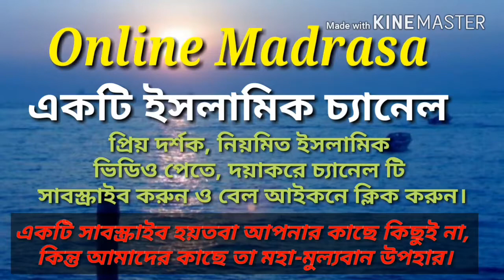হুজুরদের পহেলা বৈশাখ | যারা মুসলিম তারা একবার হলেও দেখবেন | ONLINE MADRASA PRESENTS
Title : হুজুরদের পহেলা বৈশাখ | যারা মুসলিম তারা একবার হলেও দেখবেন | ONLINE MADRASA PRESENTS

The eyes are inclined to look, the tongue of the tongue is talking, and the heart desires it, and finally the genitals implement it or reject it. "(Bukhari and Muslim)

Whatever happened by sight, touch, listening and speaking, makes genuine transgression a reality; therefore, the duty of every Muslim to escape from hell is to be away from all places, where the opportunity of sight, touch, hearing and speech is exposed. .

Music and music: Music and music are associated with various events of the New Year. It is clear from the earlier discussion that the music of the women's song is undoubtedly banned in Islam. In general, any musical instrument has been banned in Islam, except for special exceptions, such as the occasion of special play of instruments called instruments of theft came into the hadeeth. Therefore, places where these harmful songs are presented, such as Ramna Batmulam, Baishakhi Mela and other New Year's events, going to all those places, taking part in them, helping them in any of these or seeing or listening to them is prohibited for all Muslims. But if a Muslim is able to stop this wickedness from occurring there, then it is permissible for him. Apart from the chatter and stories that keep people away from the main goal of life, it is undoubtedly prohibited for Muslims. False, fabricated stories and songs are one of Satan's old tricks to keep humans away from the main goal of life, Allah made it clear in the Qur'an:

"'And those of whom you make a fool, then with the help of your voice, ..." (Surah Al-Isra, 17:64)

Any sound that calls to God's disobedience, all of them are included in the voice narrated in this verse. (Tafsir ibn Kathir)

Allah further says:

"And among the people there are some people who buy useless things without knowledge, and take it as a joke to mislead [people] from the way of Allah, for them is a shameful punishment." (Surah Luqman, 31: 6)

The Prophet (peace be upon him) said:

"There will be some people in my community who will consider adultery, silk clothes, alcohol and musical instruments as lawful." (Bukhari)

There are also many warnings about such sinless and sinful programs in other texts of the Qur'an and in the hadith of the Messenger of Allah. In addition to the songs that are sung in the new year, some of them are also shirk, as described earlier.

All the Muslims who still have faith in them, they should abandon everything altogether.

We have to do

So all the programs related to the Bengali New Year are completely prohibited from the point of view of Islam, because of which there are anti-Islamic issues in the following four categories:

1. Shirk rituals, thoughts and music

2. Nudity, indecency, adultery

3. Music and musical events

4. Time waster is useless and bad words and work

In this situation, the responsibility of every Muslim is to be completely away from them and according to their own determination and position, to make every effort to eradicate this practice from the Bengali Muslim society. In this context, some guidelines may be given about our actions:

- It will be the responsibility of the ruling party to ban all programs of the New Year by applying the law.

- Those who have some power in their respective areas, their duty should be to abstain from the work of the subordinates. As the head of the educational institution can issue that no ceremony will be celebrated on the occasion of the New Year in its organization, no one can wear special clothes or exchange greetings on the occasion of the New Year.

- The mosques of the mosque will advise and refrain from offering prayers to the devotees.

- The head of the family will ensure that none of his sons, daughters, wives or any other subordinate do attend the ceremony of the New Year.

- Besides, each person will also advise his friends, relatives, classmates, colleagues and family members, and try to prevent them from engaging in the new year.

May Allah grant us all the tauts to be established on His loyalty, and on the Prophet (peace be upon him) - on this, his family and his companions.

"And hasten to the forgiveness of your Lord and hasten to the Garden which is full of heavens and earth, prepared for the God-fearing." (Surah Al-Imran, 3: 133)